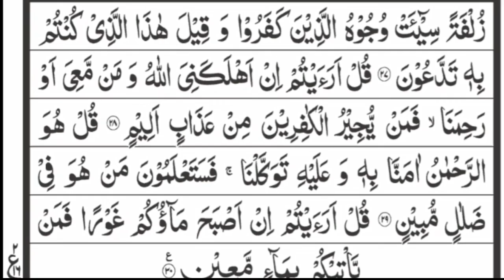Surah Al-Mulk | Daily Recitation | سورة الملک / روزانہ تلاوت